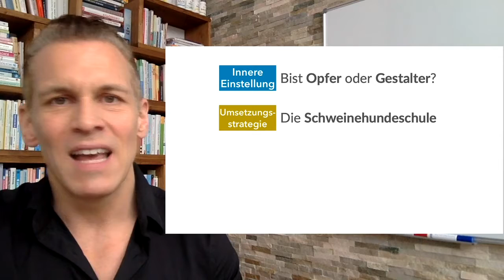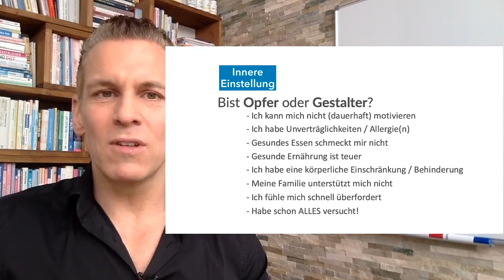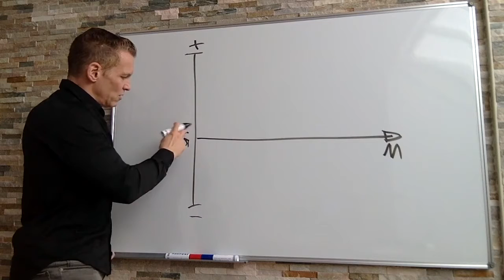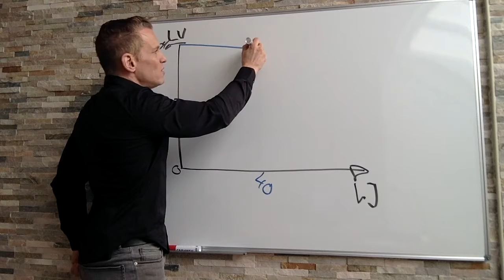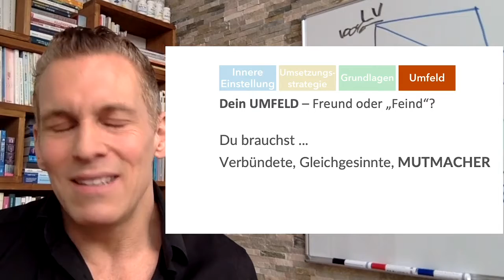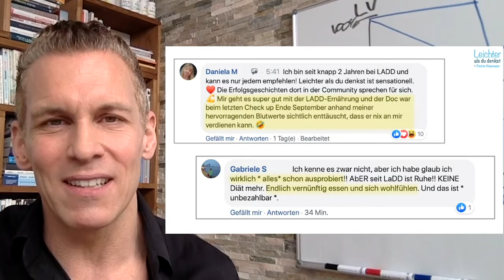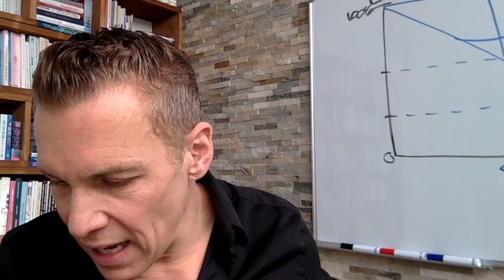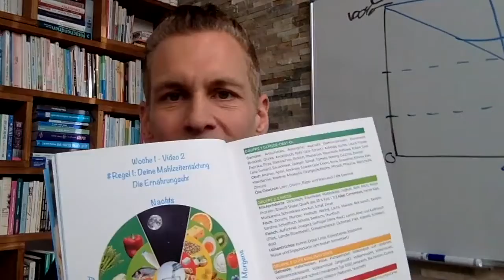Alltagstaugliche Strategien für eine schlankere Figur!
testen ob es läuft